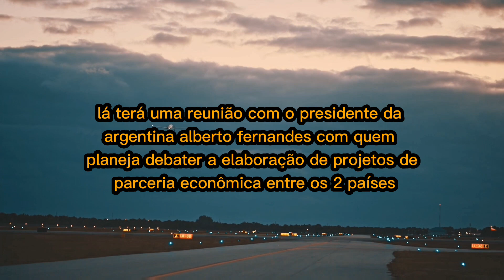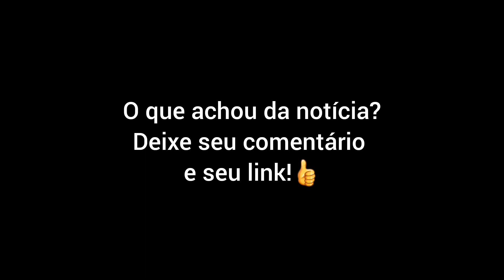LULA QUER MOEDA ÚNICA COM BRASIL E ARGENTINA!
Esqueça tudo que lhe contaram sobre ganhar dinheiro com Youtube:

Crie do ZERO um Negócio Altamente Lucrativo com Youtube.